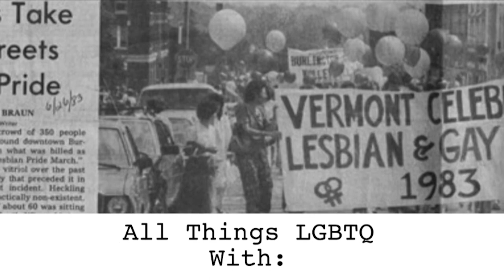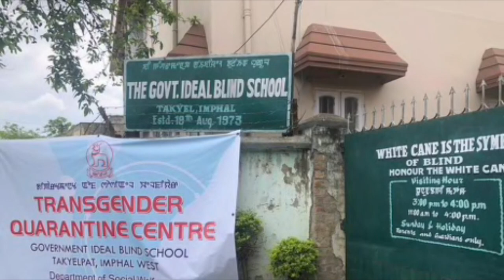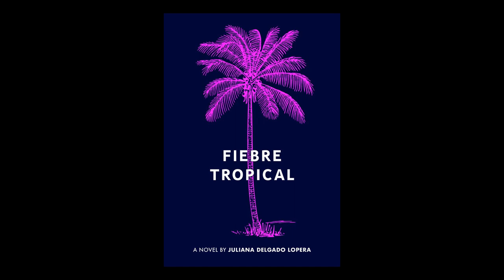All Things LGBTQ: News & Interview with Juliana Delgado Lopera